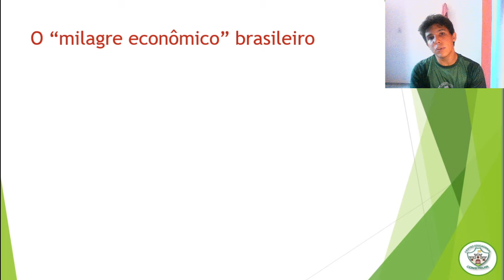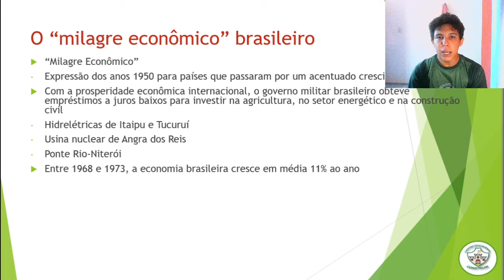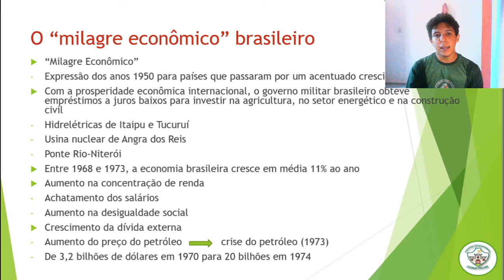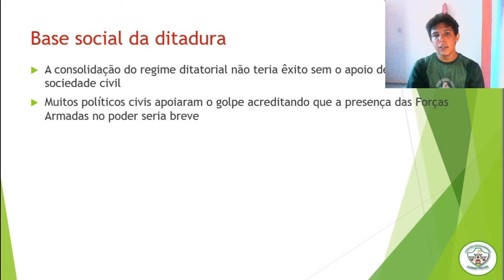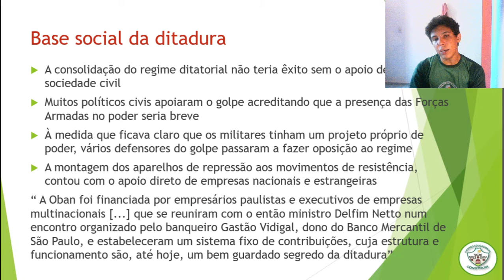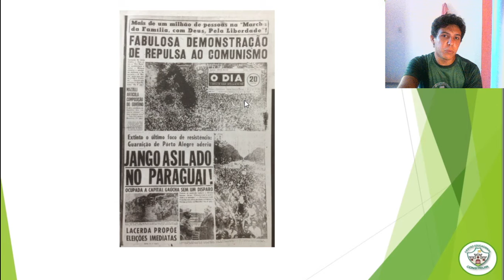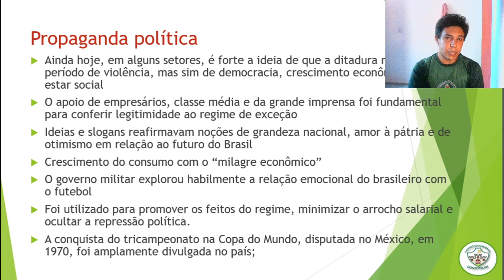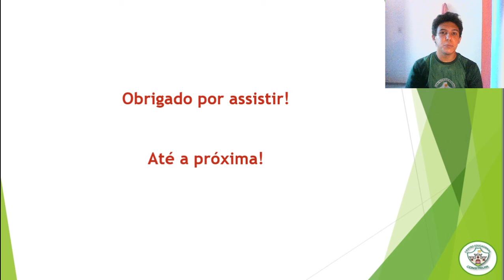9 ANO - HISTÓRIA - AULA 50 - DITADURA CIVIL MILITAR